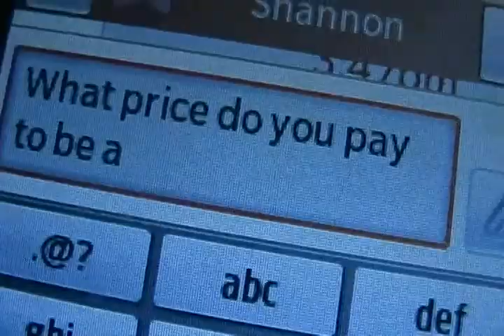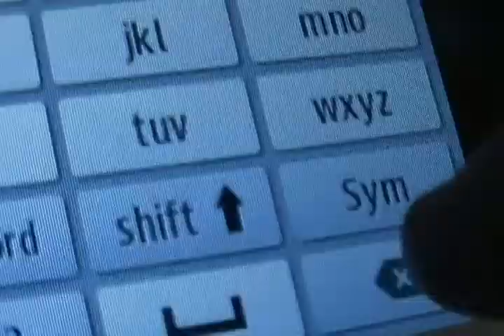lps mad models trailer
what price do you pay to be a model, backstabbers,drama,and romance